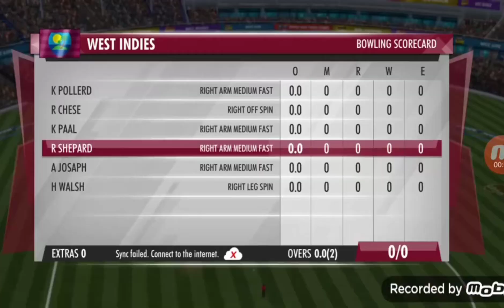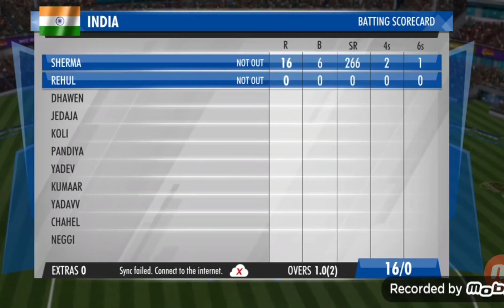BLITZ CUP MATCH 11; Blitz cup 2021;wcc3 தமிழ் comentry game play; # IND vs WIN # GAME ARENA BY DINU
@game arena by Dinu